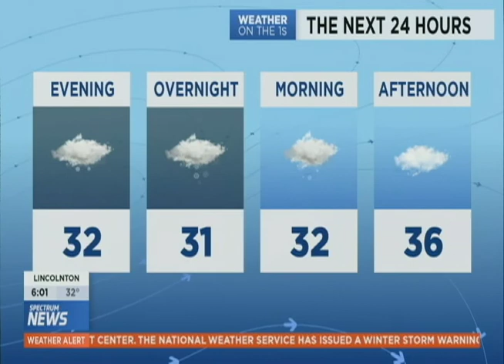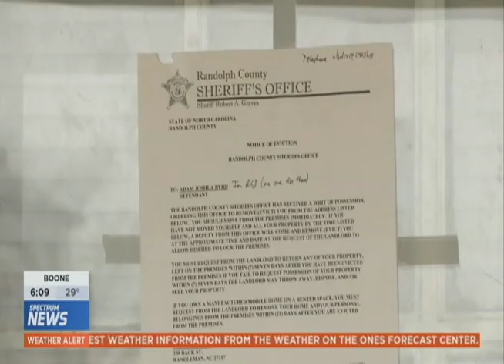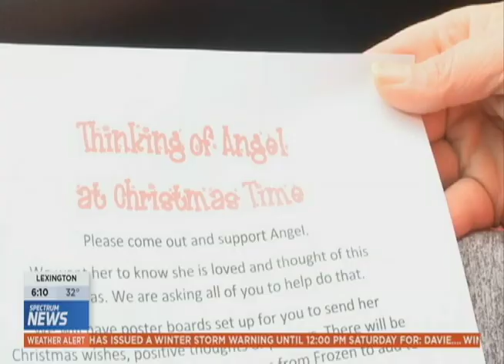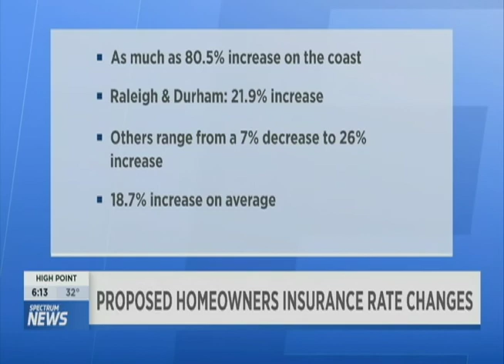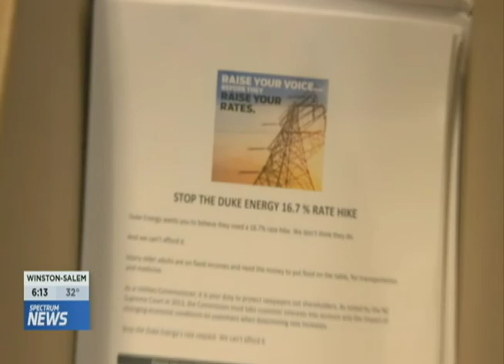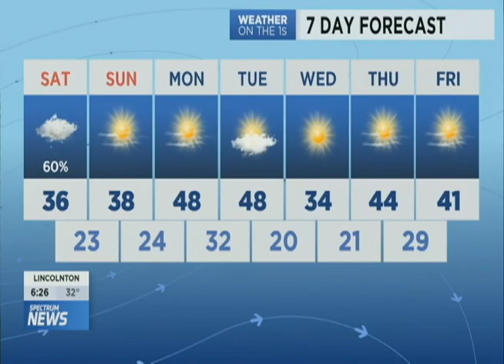WXLV Show 12/08/2017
Show produced for Spectrum News on ABC 45.